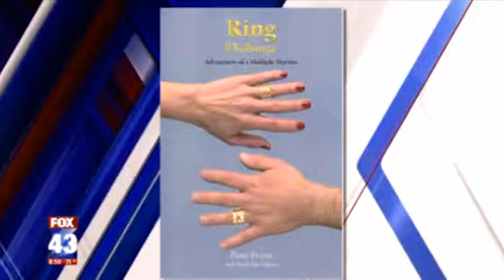Pam Evans on Fox 43 Morning Show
Pam Evans is a relationship strategist and author of Ring EXchange - Adventures of a Multiple Marrier